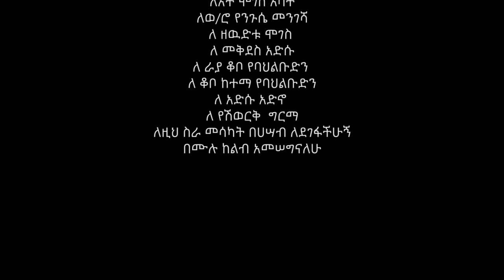Ethiopian Music: Fekerte Kassahun-ASGiRULNG- ፍቅርተ ካሳሁን (አስግሩልኝ) Ethiopian Music 2023{official video}